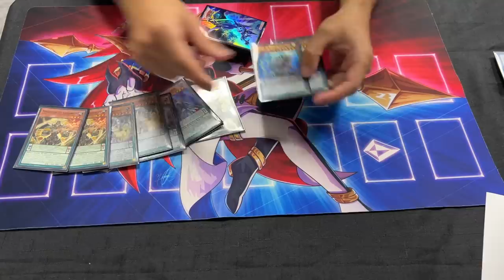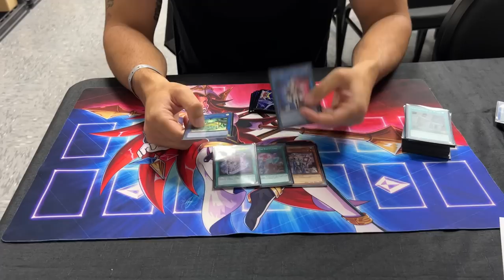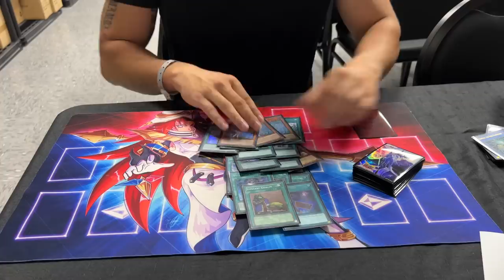BEST ENDYMION PENDULUM DECK PROFILE